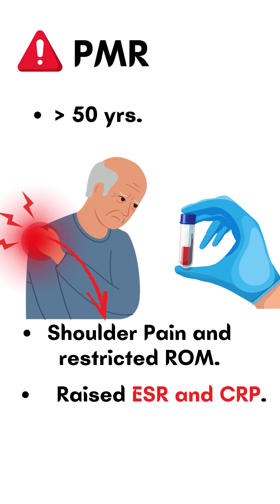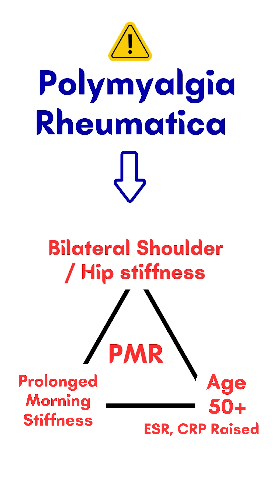You must have never heard this!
PMR is an inflammatory rheumatologic disorder — not a mechanical one.
It presents with bilateral aching and profound morning stiffness in the shoulders, neck, and hips, often lasting over 45 minutes.
Patients describe difficulty getting out of bed, dressing, or lifting arms overhead.
It develops over days to weeks, often accompanied by fatigue, low-grade fever, and mild weight loss.

Recognise. Refer and Protect your patient.